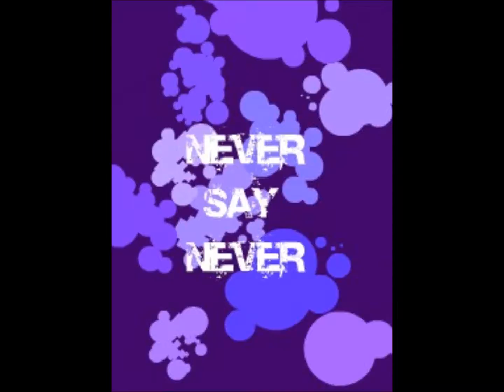Not Only Friends ch.177 2/10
2/10:) That only heaven can make...

P-*shaking Justin* c'mon Justin get up

J-*groans*

P-we gotta get down to the bus.

J-no

P-urgh*walks out gets kenny and comes back*

K-*picks up Justin*

J-AHH!

K-*throws him on the bed*get up

J-fine*pokes Sam and gets close to her face*

S-stop Justin*says with her eyes closed*

J-she's dreaming about me!*says excitedly*

S-no you're the one that's poking me.

J-oh*goes quiet* time to get up

S-no

J-sheesh she's worse then me

P-psh

S-Carry me.*whispers*

J-okay,Kenny can you take mine and sam's bags?

K-sure little man.

J-thanks*walks over and puts on his shoes and takes Sam's shoes*here

S-*still under the blankets sticks her feet out*

J-*laughs*is this payback for the time you had to dress me?

S-uh huh

J-*puts her flats on her feet*there

S-thank you.

J-*pulls back the blankets and picks Sam up gently*

S-*wraps her arms around his neck and rest her head on his shoulder*

J-your lucky I'm jacked*kidding*

S-mmhmm*closes her eyes*

P-let's go!

J-*starts walking*you know you look peaceful when you sleep*looking
down at her face*

S-*smiles*

[a few minutes later walking through the lobby]

J-wow there's people up at this hour?

*something clicks*

S-did you hear that?

J-what?*confused*

S-never mind.

J-*smiles and looks down at her face*

S-*has her eyes closed but knows he's looking at her so smiles*

J-how did you-

S-I know you Justin*smiles*

J-*walks out to the buses*

Sc-*opens the door for them* got everything?

J-the most important thing*smiles*

S-I am not a thing!

J-*laughs and walks inside to his bedroom then gently lays her down*

S-thank you justy

J-stop making me melt at 5 in the morning.
~Sarahxoxoxo